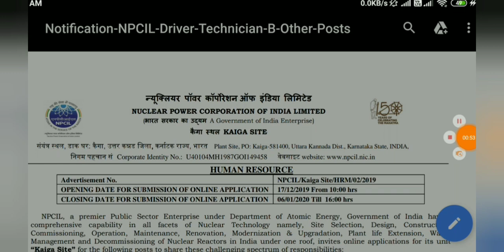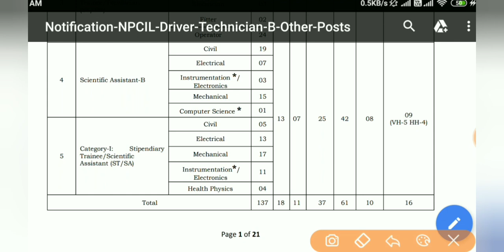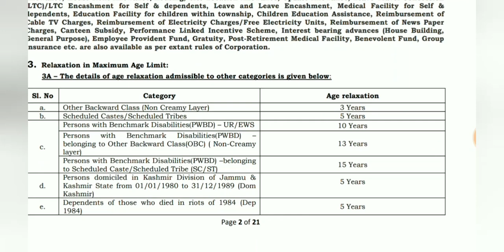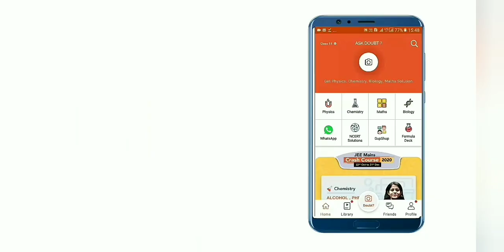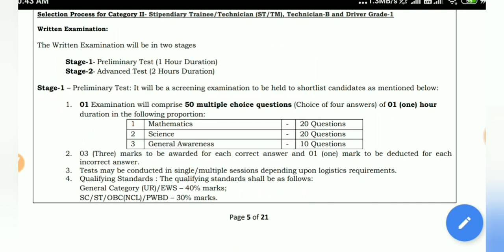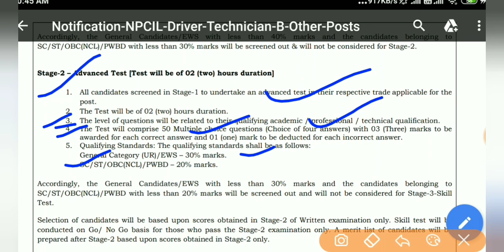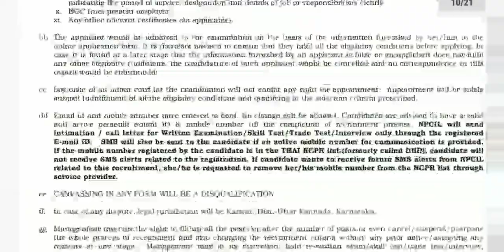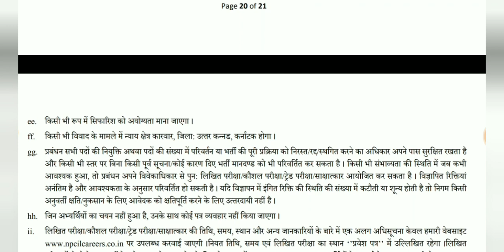NPCIL Vacancy 2019 // NPCIL syllabus, NPCIL / NPCIL EXAM pattern / NPCIL online form apply, paper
*Physics & Chemistryfor 11th & 12th Launched*

Download Doubtnut

App

Doubtnut Whatsapp

Apna (Physics,Chemistry, Maths) Doubt/question Doubtnut App parjaakar Sumbit kijiye ya phir 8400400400 par Whatsapp kariye aur turant video solution paayein.

Humare whatsapp service (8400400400) ya APP par aakan 1) Question ki photo kheecho 2) Question ko crop karke whatsapp karo 3) Turant video solution paao Ye hai itna asaan :) Try now (App Download link) Yaad rahe

Ab hoga Doubts ka THE END :0

Daily🔴Live CLASSES time table 📌

Morning 9:00 AM Rajasthan High Coart / Patwari 👉 Hindi Grammar

Evening 8:00 PM Rajasthan Police/ Patwari 👉 General Science

Evening 10:00 PM Rajasthan Police/ Rajasthan patwari / Rajasthan High Coart 👉 Rajasthan gk Question

इस चैनल द्वारा आपको समय समय पर सही सही जानकारी दी जाएगी और साथ में तैयारी करवाई जाएगी राजस्थान की कोई भी भर्ती की ,

और किसी में बेरोजगार को कोई भी प्रॉब्लम होती है तो हमें जरूर बताएं आपका भाई हरि ओम

Rajasthan Police
Police
Patwari
1st grade
2nd grade
RPSC Update
RSMSSB UPDATE
RSMSSB LDC councelling
Rajasthan news